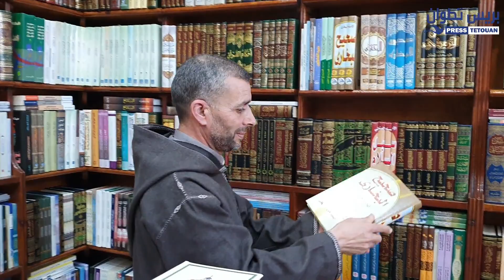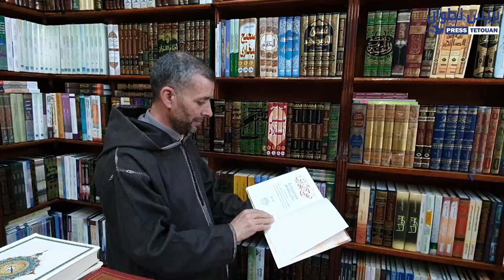لقاء مع الدكتور "مصطفى أزرياح" حول ختم صحيح البخاري في شهر رمضان المبارك